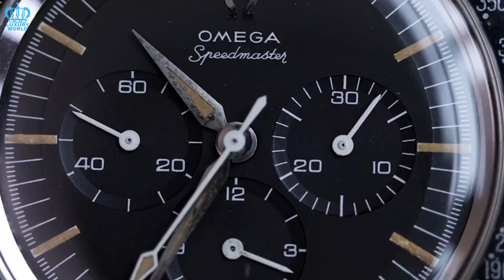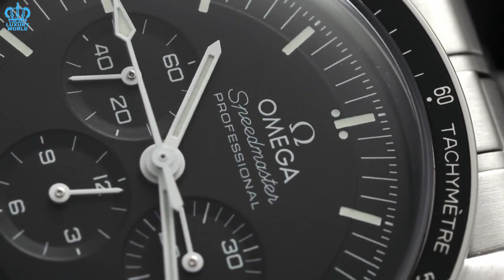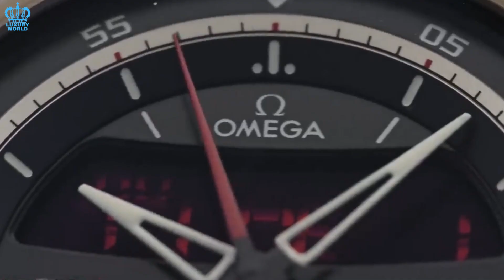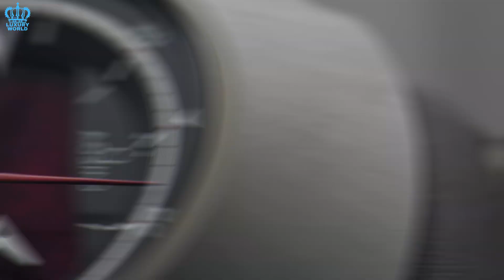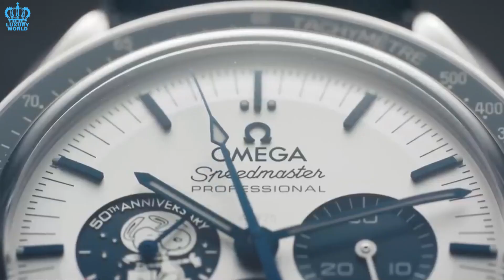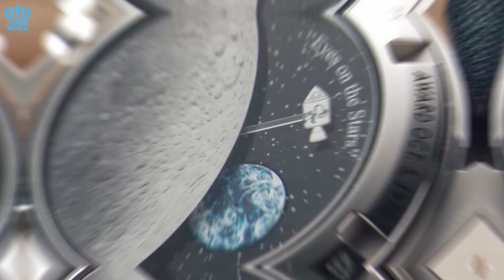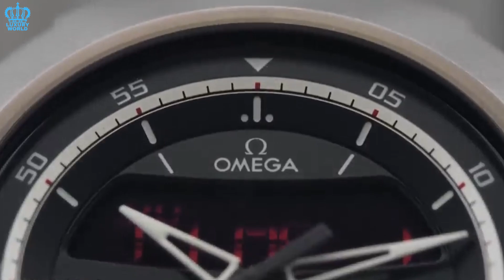10 Things You Didn’t Know About The Omega Speedmaster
10 Things You Didn’t Know About The Omega Speedmaster

Welcome to our video, "10 Things You Didn’t Know About The Omega Speedmaster"! In this educational and intriguing piece, we delve into the lesser-known aspects of the beloved Omega Speedmaster. Join us on this captivating journey as we explore ten fascinating facts that will leave you in awe.

Discover the rich history and untold stories behind the iconic Omega Speedmaster, a timepiece that has transcended generations and achieved legendary status. We have meticulously researched and compiled a collection of intriguing revelations that will surprise even the most avid Omega enthusiasts.

Prepare to be amazed as we shed light on hidden details about the design, craftsmanship, and incredible technical features of the Omega Speedmaster. From its remarkable resilience to the secrets behind its impeccable precision, this timepiece is truly a marvel of engineering.

Learn about the Omega Speedmaster's significant role in space exploration, including its association with NASA's Apollo moon missions. Delve into the captivating tales of how the Speedmaster became the first watch to be worn on the moon. You'll be captivated by the stories that unfold.

We also uncover lesser-known facts about the Omega Speedmaster's renowned and enduring popularity among collectors and watch enthusiasts worldwide. From its timeless appeal to the meticulous care that goes into crafting each Speedmaster piece, there's something remarkable about every aspect of this extraordinary watch.

Join us as we unveil surprising anecdotes about famous personalities who have adorned the Omega Speedmaster, adding to its allure and universal appeal. Explore the intriguing stories behind celebrity endorsements and the watch's close association with prominent figures in various fields.

Discover the hidden gems that only true Speedmaster aficionados are privy to, including exclusive limited editions, special collaborations, and unique features that set these timepieces apart from the rest.

Whether you're a seasoned watch collector or someone who appreciates exceptional craftsmanship, this video promises to be an enlightening and captivating journey through the world of the Omega Speedmaster.

So sit back, relax, and prepare to be astounded as we reveal the ten things you didn't know about the Omega Speedmaster. Get ready for an unforgettable experience that will leave you with a newfound appreciation for this iconic timepiece.

Thank you for joining us on this fascinating exploration. Get ready to be awestruck by the Omega Speedmaster's hidden wonders!